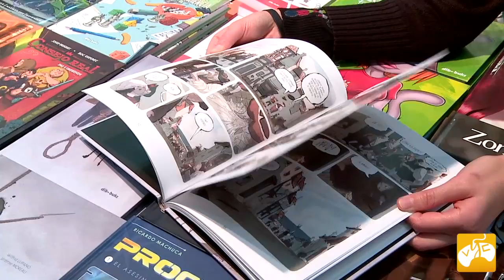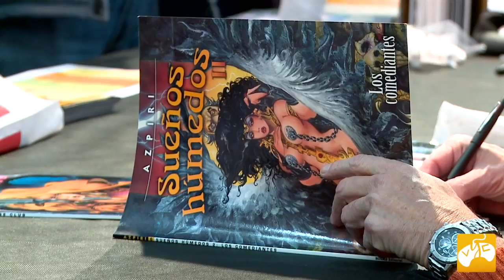Expocomic Madrid 2013 Madrid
Visitamos Expocomic Madrid 2013 en Madrid, un salón donde entrevistamos a Namco-Bandai, y las editoriales Dibbuks y ECC. Pasen y vean.